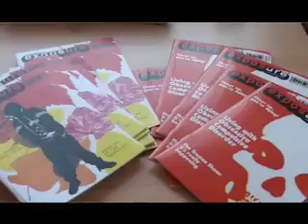Exposure TV @ Broadwater Farm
Exposure TV followers Exposure reporters around Broadwater Farm, a housing estate plague with riots during the 80s.  The film was edited by the young members of Exposure Film School.